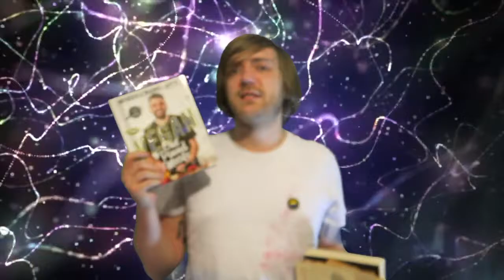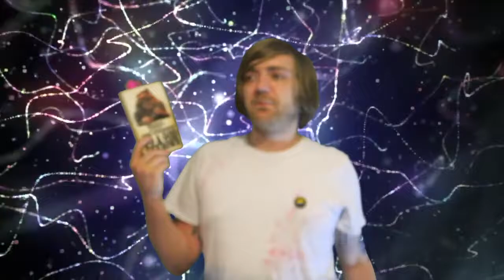#126: Milligan, Vonnegut, Dalcher, Steinbeck, Tevis, Fitzgerald, More! [READING VLOG]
More vlogs!

BOOKS MENTIONED:
Spike Milligan - Puckoon
Kurt Vonnegut - Palm Sunday
Christina Dalcher - Vox
Ronnie O'Sullivan - Double Kiss
John Steinbeck - The Wayward Bus
Viv Albertine - Clothes Clothes Clothes Music Music Music Boys Boys Boys
Miguel Barclay - Vegan One Pound Meals
John Steinbeck - To a God Unknown
Walter Tevis - The Queen's Gambit
F. Scott Fitzgerald - The Beautiful and the Damned